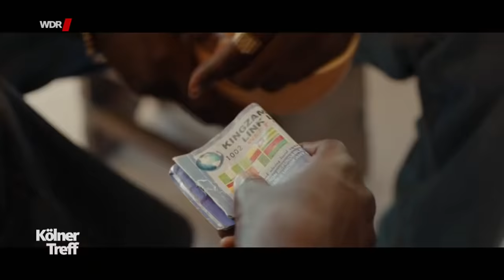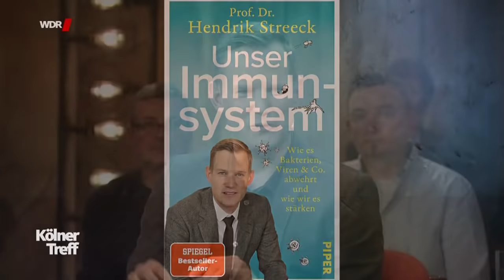Kölner Treff | Talk mit Kabarettistin Gerburg Jahnke und Virologe Hendrik Streeck vom 5.11.2021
Talk mit Kabarettistin Gerburg Jahnke und Virologe Hendrik StreeckKölner Treff 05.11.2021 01:28:52 Std. UT Verfügbar bis 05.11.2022 WDRIm Kölner Treff empfängt Bettina Böttinger die Kabarettistin Gerburg Jahnke und den Virologen Hendrik Streeck.Außerdem zu Gast sind die Sängerinnen Jessica Wahls und Nadja Benaissa von den "No Angels" und die Schauspieler Hardy Krüger jr., Albrecht Schuch und Eugene Boateng.